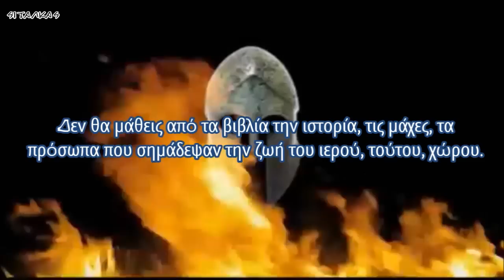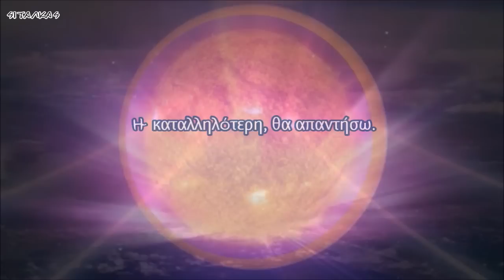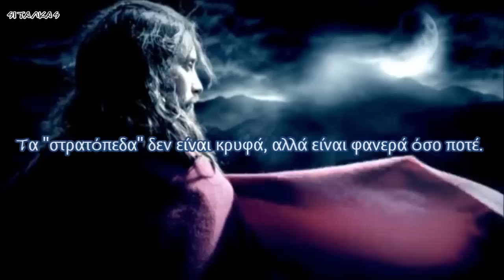Ο Έλληνας δεν μπορεί να ηττηθεί από κανέναν..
ΕΥΧΑΡΙΣΤΩ ΤΟΥΣ ΧΡΗΣΤΕΣ ΤΟΥ ΓΙΟΥΤΙΟΥΠΕ ΓΙΑ ΤΟ ΥΛΙΚΟ ΠΟΥ ΠΗΡΑ ΝΑ ΦΤΙΑΞΩ ΑΥΤΟ ΤΟ ΒΙΝΤΕΟ!